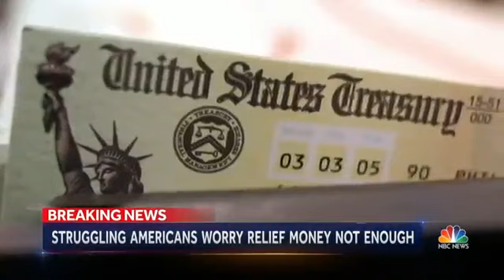Covid_19 Stimulus: 80 Americans will Receive Coronavirus Relief Funds...The Aimee